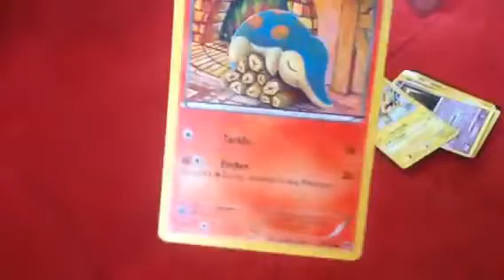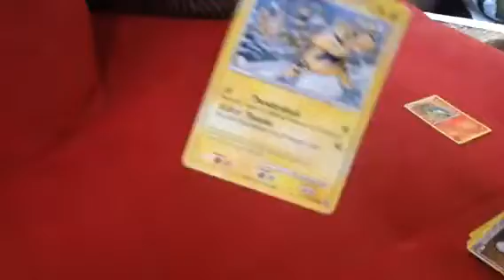The adventures of 2 ponies Episode 1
Pokemon card give away!